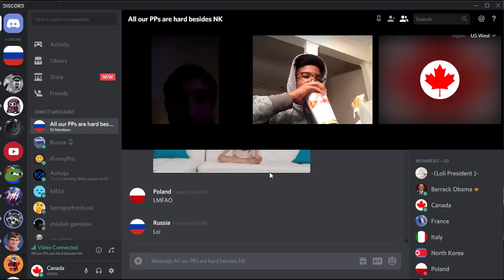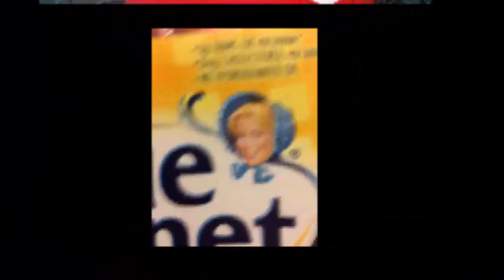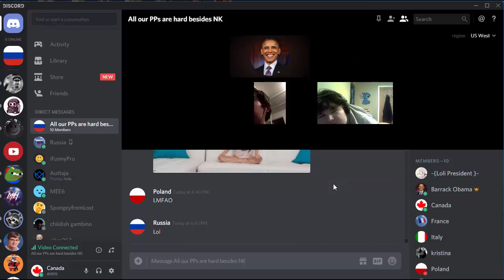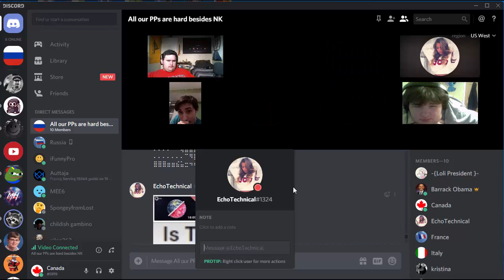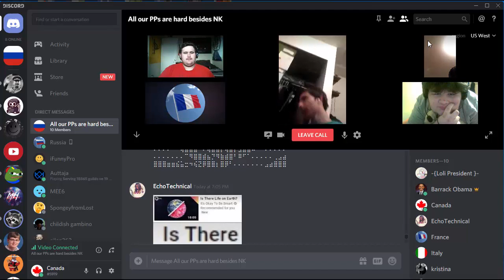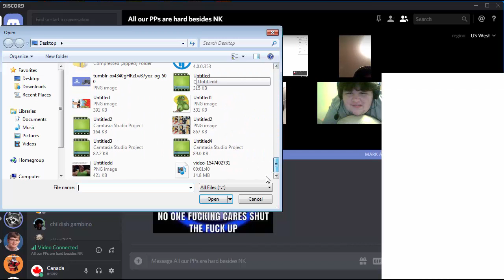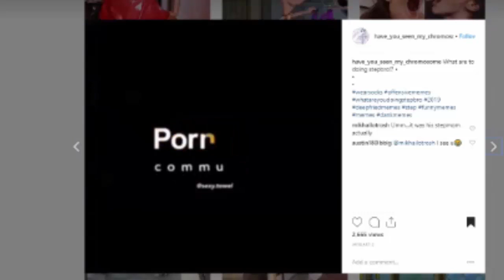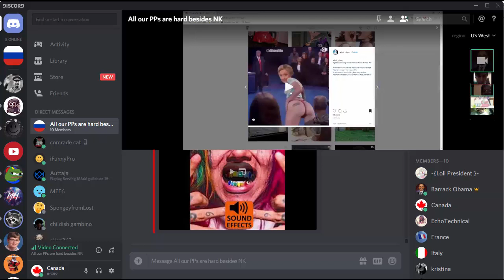Personified Countries part 2|Discord Fun #5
This is nonsense at its best